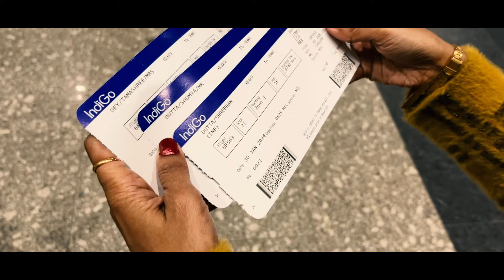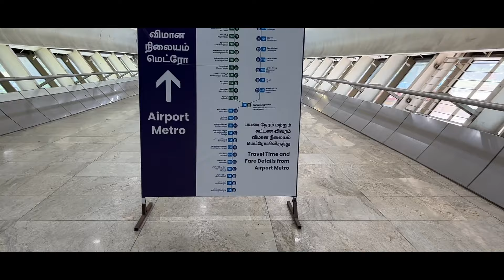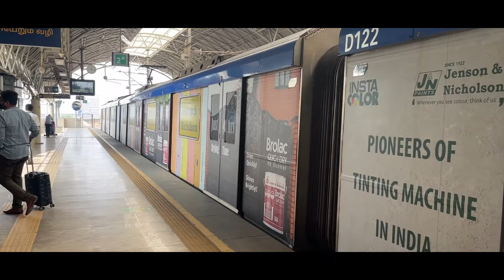Kolkata to Chennai | Indigo Flight | Kolkata Airport Lounge | Chennai Metro | Pondicherry part 1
Here we are presenting our most awaited Pondicherry Vlogs. We planned our trip for 6 days and 5 nights. Let's have a virtual journey with us. Today we are reaching Chennai. As our plan is via Chennai, so we will visit some attractions in Chennai also. So enjoy our vlog. This is also Timtim's first flight vlog.
Flight booked: ClearTrip
CCU to MAA
Flight Company: Indigo, CCU to MAA: 6E 563 (8:25 AM)
No fixed ticket price for a flight ticket.